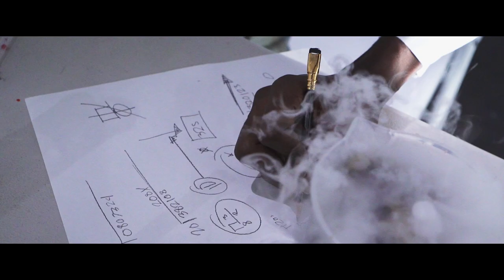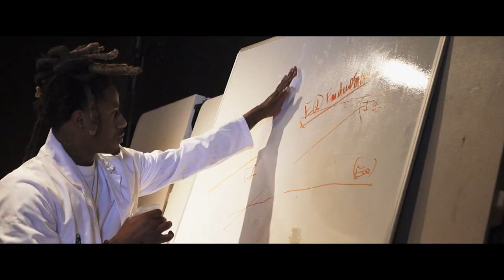L.euro x Chad Mad - Toxic ( Official Music video) Shot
OUT NOW!